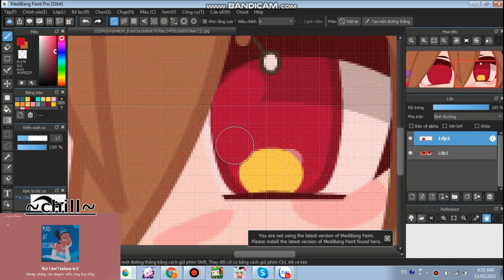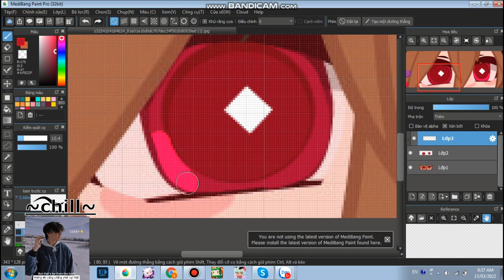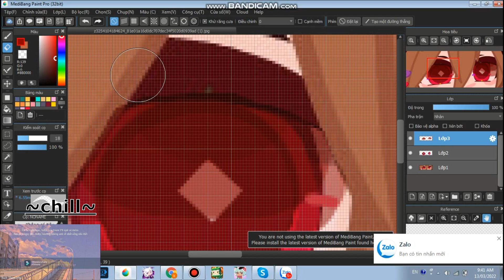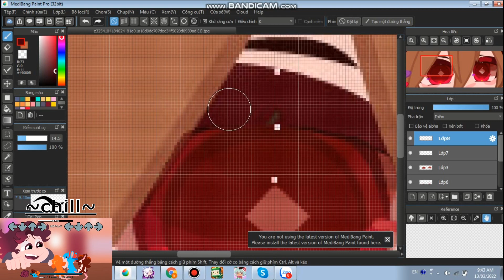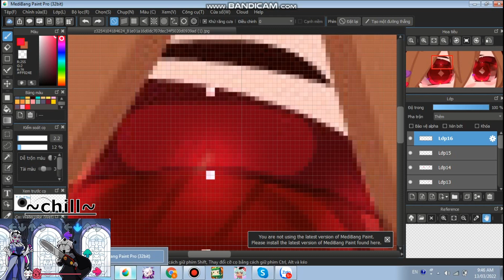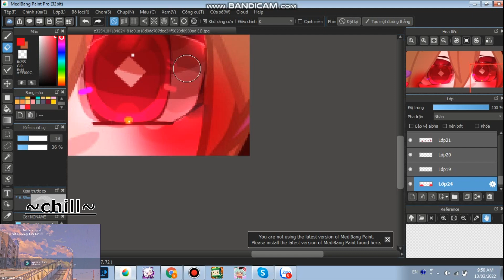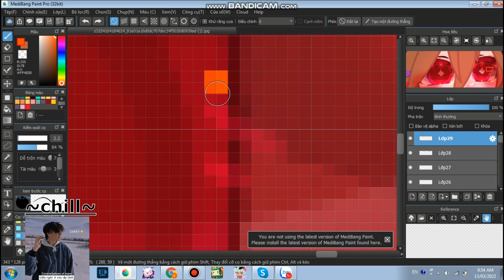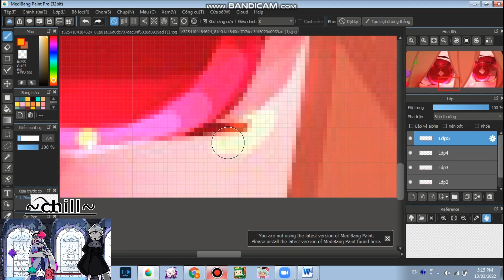🍀 Tut eyes 🍀 || 🍁 How tu I shade eyes🍁 || tutorial || 🌸 Gacha club 🌸|| ByZuunO || By :☔ Zuun O ☔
Lưu ý : nét riêng nka mn
Nhạc bản quyền nhiều quá :"")))
đk và like đuy mn :"))
 🍁 How tu I shade eyes🍁  || tutorial ||
Chào buổi chiều nha mn ùvú
ảnh : hok pé ơi :)
Time : ai mak bt đc :))
App : Capcut pc , gacha club :))
discord : Ckon Mka Zkô Hkình#4042
skype : ZuunO ( Zún Ồ ) :))
face : Zuun gay
ngoài ra tuôi  ko dùng j nx ụvu